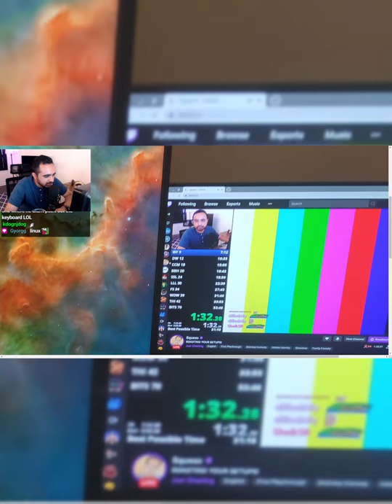Average Linux user....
Pretty cool overall ngl...
This channel is fan-made and not run by Squeex!